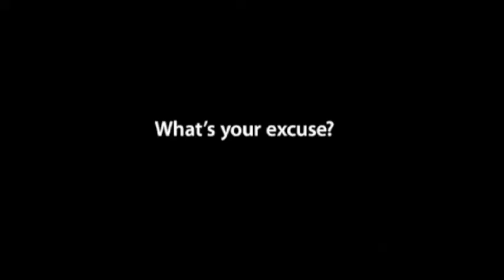Daryl Roth demo reel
various clips from performances and commercials